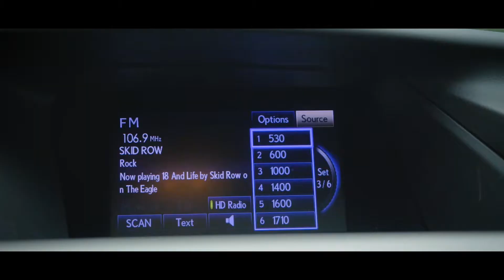Lexus RX 350 - DonohooAuto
DonohooAuto, providing service, quality and everything in between to Lexus, Audi, Chevrolet, Mercedes-Benz, Nissan, Honda, Ford, BMW, Volkswagen, Toyota, Buick and Cadillac drivers from the Birmingham area.
From before you even walk into our showroom to long after you drive home, all of our customers here at DonohooAuto are customers for life. Being car-owners ourselves, it's only fitting that we'd provide our drivers with the kind of courtesy, service and respect that we would expect.

Having the Largest Used Vehicle Inventory in Alabama, we offer the best range of quality, price and variety at DonohooAuto.com